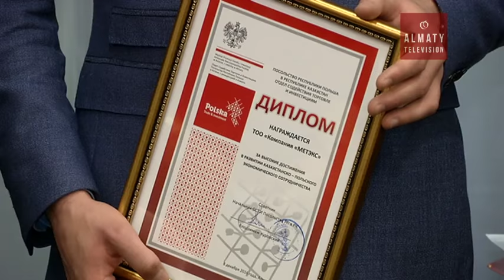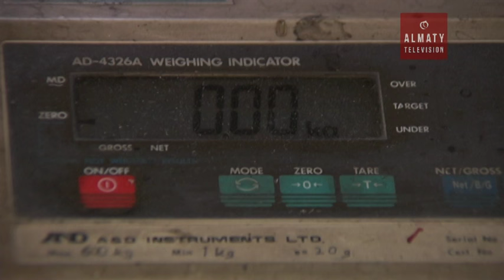В Алматы наградили польские компании, работающие в Казахстане (08.12.16)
. В Казахстане, в частности, в Алматы иностранцы работают уже много лет. За это время товарооборот между странами превысил миллиард долларов. Польские товары у нас пользуются большим успехом- это лекарства, продукты питания, лакокрасочные изделия,  европейская же страна у нас покупает то ,чем и собственно и богат Казахстан- нефтепродукты, смазочные материалы, минеральные масла и природный газ.